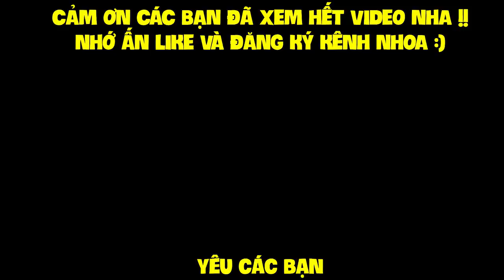MINECRAFT 1.14 SINH TỒN - TẬP 20 | DÂN LÀNG HẸN HÒ, FARM MÍA TỰ ĐỘNG, ĐI TIM KHO BÁU VÀ CÁI KẾT !!